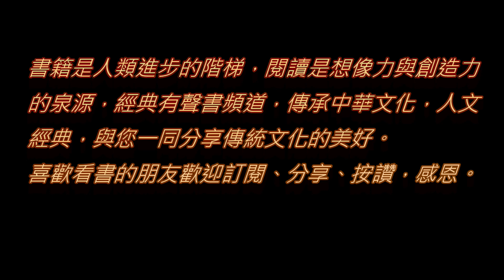自夏口至鸚鵡洲望岳陽寄元中丞（劉長卿）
汀洲無浪復無煙，楚客相思益渺然。
漢口夕陽斜渡鳥，洞庭秋水遠連天。
孤城背嶺寒吹角，獨樹臨江夜泊船。
賈誼上書憂漢室，長沙謫去古今憐。